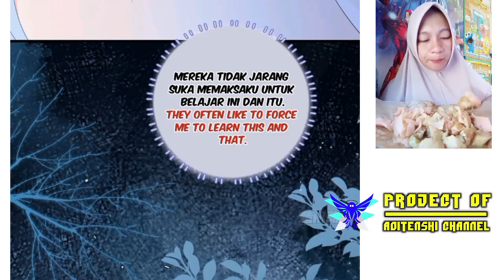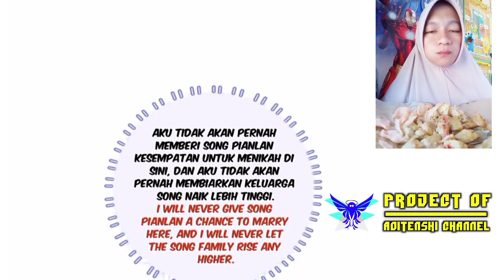My beast mommy chapter 6 English indo